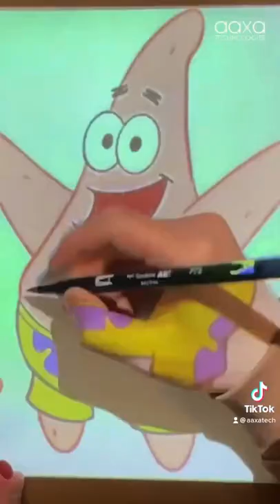Projector Application:Tracing & Drawing for Family & Friends | AAXA P400 Short Throw Native 1080P 🏡